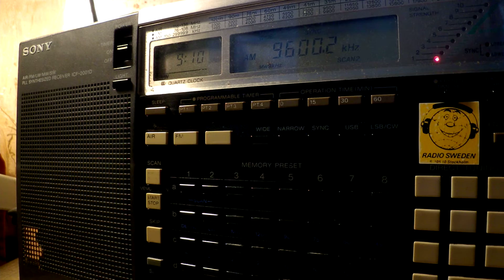15 02 2017 Unidentified station with Egyptian music 0909 on 9600 unknown tx site